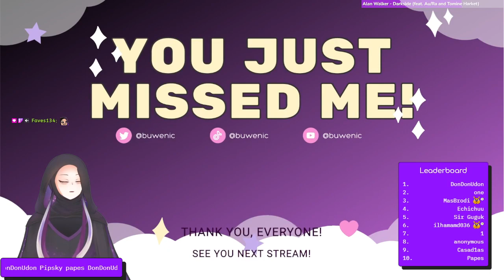FIRST RUN! Starting Caelid, Wardead Catacomb, and Radahn's Divine Tower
I usually stream on weekdays at 7:30PM GMT+8 on